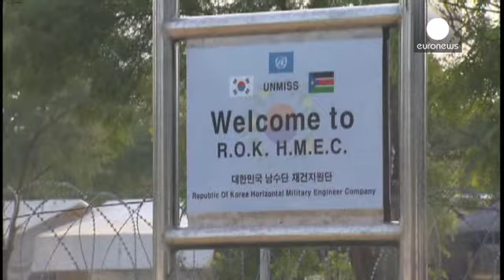Soudan du Sud : une médiation au plus haut niveau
Le Kenya et l'Ethiopie, deux pays voisins du Soudan du Sud tentent une médiation au plus haut...

Le Kenya et l'Ethiopie, deux pays voisins du Soudan du Sud tentent une médiation au plus haut niveau pour mettre fin aux combats entre les forces gouvernementales sud-soudanaises et les rebelles. Le président kenyan et le Premier ministre éthiopien sont arrivés ce jeudi à Juba, la capitale où ils ont été reçus par le chef de l'Etat Salva Kiir.
Les forces du président combattent depuis la mi-décembre celles de son ex-vice-président Riek Machar, limogé en juillet.

Deux obus de mortier sont tombés ce mardi sur la base des Nations unies à Bor, à 170 kilomètres au sud de Juba.  Et ce jeudi, les deux camps ennemis s'opposaient toujours pour le contrôle de Malakal, capitale de l'Etat pétrolier du Nil supérieur.

Le bilan des combats atteindrait plusieurs milliers de morts, selon l'Onu qui a annoncé la découverte de charniers.
Les Nations unies ont décidé mardi de doubler le contingent de Casques bleus dans le pays, pour le porter à 12 500 hommes.  Elles ont également chiffré à 166 millions de dollars leurs besoins financiers pour assurer les secours d'urgence à la population jusqu'en mars.

Au moins 90 000 personnes auraient été déplacées depuis dix jours. Les bases de l'Onu en ont accueilli 58 000.